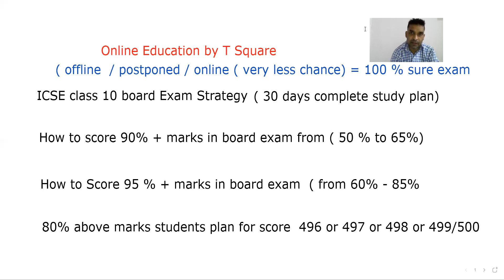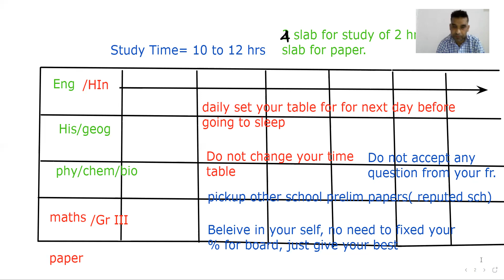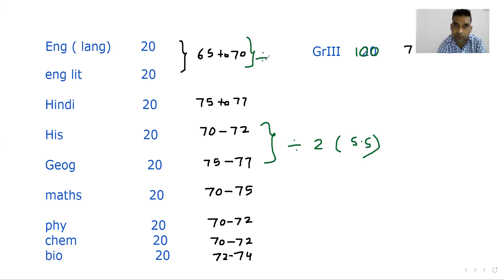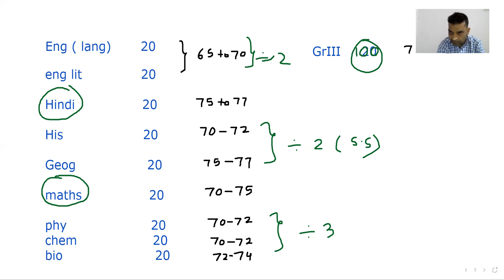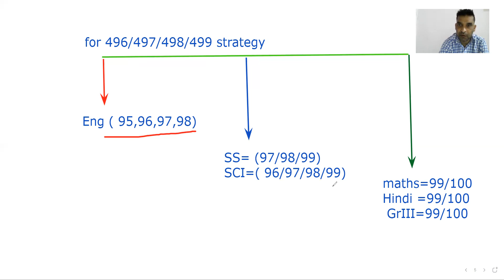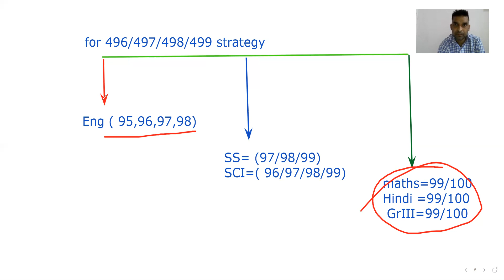icse class 10 board exam strategy | How to score 95% above marks in icse 2021 exam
icse board
cbse board
class 8,9,and 10
icse maths
icse physics
online education by T square
online education
icse board 2021
cbse board exam 2021
icse board exam 2021 latest news
cbse board exam 2021 latest news
# cbse board exam date sheet
cisce
dear parents, online education by T square, is a free education plateform for class 8 ,9 and 10 for icse and cbse board. this channel provides effective vedio lesson for every chapters of maths, physics ,chemistry and biology,
dear students
this channel is very use full for exam update, exam news, and latest update in both icse and cbse board,
with experience of 22 years in teaching with best knowlege and experince, this channel always gives true and correct information,
students, channel always respect to each parents and their wards,

dear students
channel always provides maths ,physics, chemistry and biology question paper and question bank for board exam preparation
from comment box student can asked their respective question.
students can mail their quaries
thanks parents and students.

i hope your supports for my channel
ICSE board exam 2021 latest updateICSE board exam 2021 latest updates
ICSE chemistry class 10
ICSE class 10 board exam 2021
ICSE latest newsmICSE latest updatesmICSE maths class 10mICSE physics class 10m